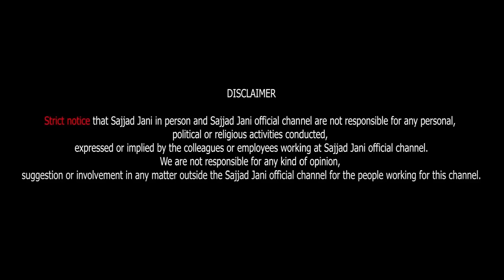MithaPuria Vs Fareed Sabri: EPIC Battle on Jugat Entertainment Show | Sajjad Jani Tea Time Ep 784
MithaPuria Vs Fareed Sabri: EPIC Battle on Jugat Entertainment Show | Tea Time Episode 784!
Jugat Entertainment by Sajjad Jani Team | MithaPuria Vs Fareed Sabri | Tea Time Episode 784!
HILARIOUS Jugtain Comedy ft. Sajjad Jani Team! (2024)

Get ready for an unforgettable showdown as MithaPuria takes on Fareed Sabri in an EPIC battle on the Jugat Entertainment Show! This thrilling episode features hilarious banter, clever comebacks, and intense competition that will keep you on the edge of your seat. Watch as these two comedic titans go head-to-head, showcasing their wit and charm in a series of entertaining challenges. Who will come out on top? Tune in to witness the laughter, fun, and surprises that await in this must-watch episode!
In this 2024 edition, our talented comedians bring you their signature blend of wit and humor, tackling everyday situations and cultural quirks that will leave you in stitches. Join us for a rollercoaster of laughter as Sajjad Jani and his team showcase their comedic prowess through skits, stand-up, and improvisation. Whether you're a longtime fan or new to Jugtain Comedy, this episode promises to entertain and uplift your spirits. Tune in now and enjoy the fun!